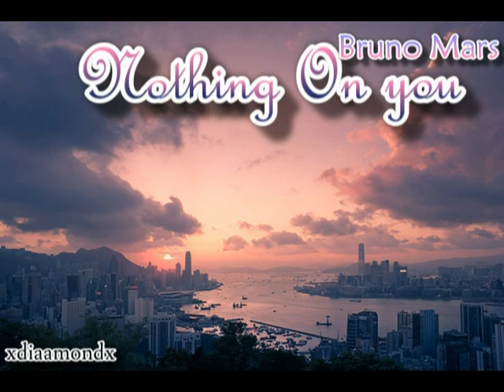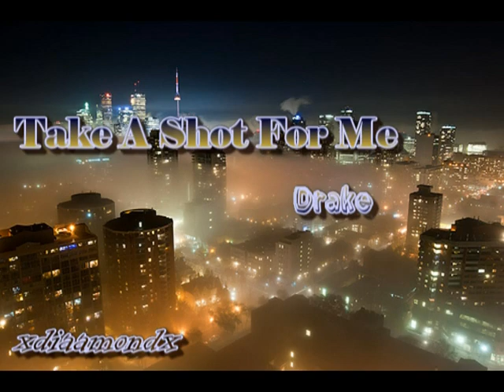*♥6♥* Happy Valentine's Day! + DL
I saw this on tumblr, so I decided to make a video for it! The songs are in the video. I hope you enjoy it! I dunno the guy who sang this but yeah, it's really good!

DISCLAIMER: I do not own music.Copyright Disclaimer--"Copyright Disclaimer Under Section 107 of the Copyright Act 1976, allowance is made for "fair use" for purposes such as criticism, comment, news reporting, teaching, scholarship, and research.